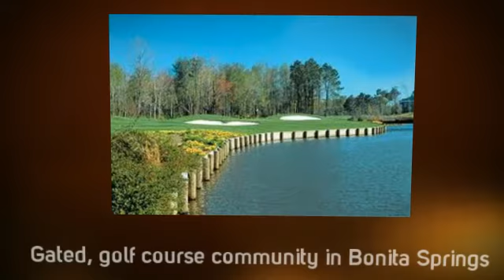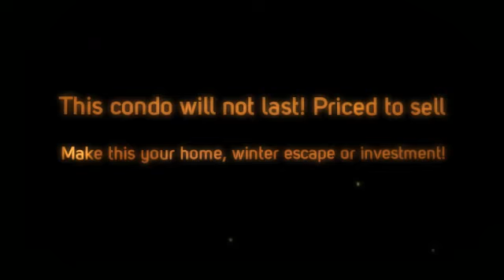Spacious turn-key furnished unit on the first floor in Bermu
Spacious turn-key furnished unit on 1st floor in Bermuda Links. Invite your friends and family, there's plenty of space.  2BR/2BA, w/garage for extra storage. Enjoy your morning coffee at the breakfast bar or enjoy a sit down meal at the dining table.  Wall to wall carpet in all living areas, kitchen has tiled floor.  The views of lake & golf course are breathtaking.  Enjoy them from your large screened in lanai.  Gated, golf course community with lots of amenities!